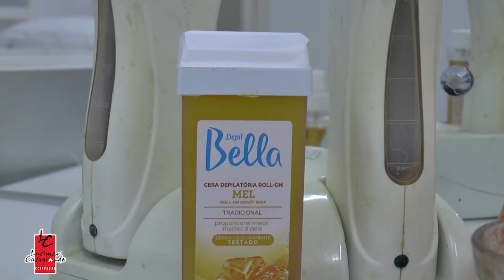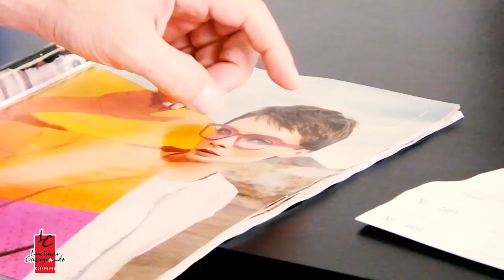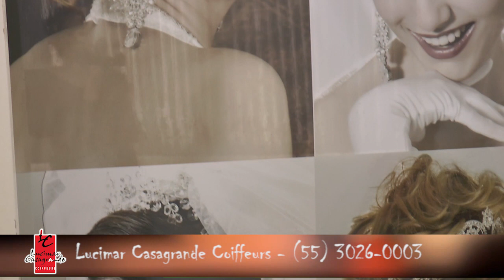Programa Stillo com Lucimar Casagrande - 145 - 14 de outubro de 2018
No Programa Stillo com Lucimar Casagrande dessa semana temos a apresentação de uma super profissional a Cassia que é manicure e depiladora. E neste programa vamos falar sobre depilação masculina e feminina. E Também temos muitos serviços para  vocês!